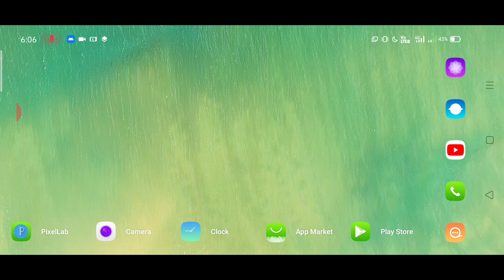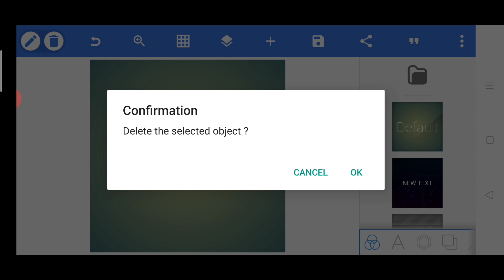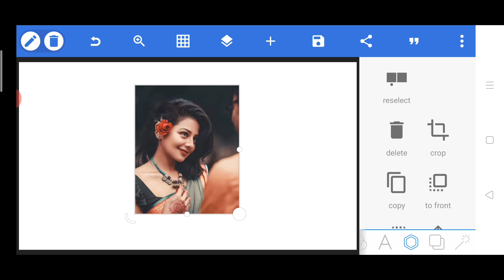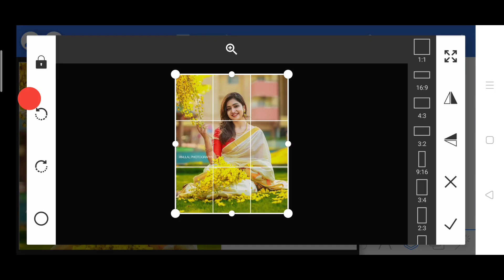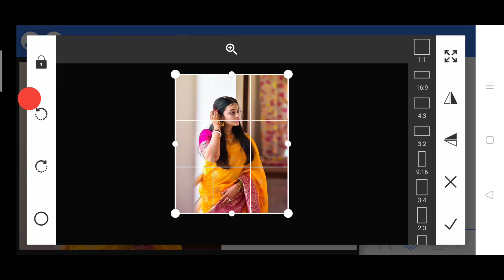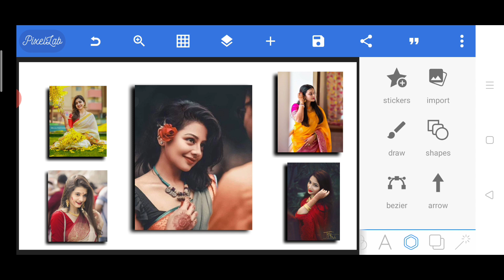Pixellab Photo Editing Tutorial 2020 in Telugu | Pixellab Photo Effect Tricks |Mahi Trending Creator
PixelLab Pro Version Download Link

Green Screen Background Remove Video Editing

Make Title Effect Video Kinemaster